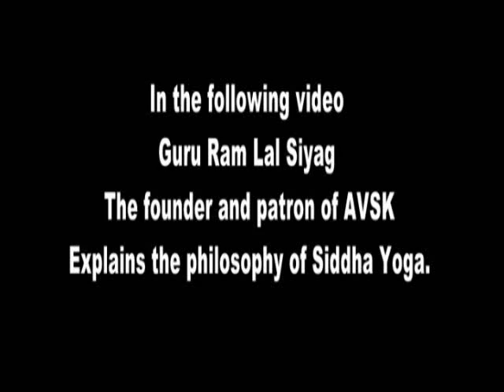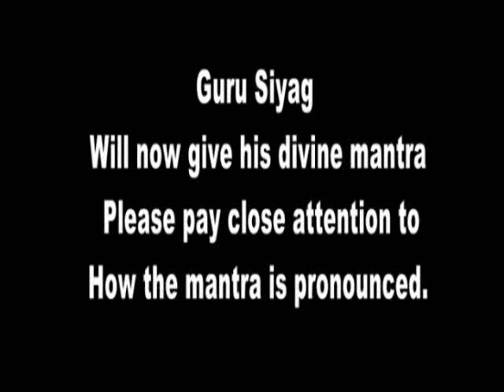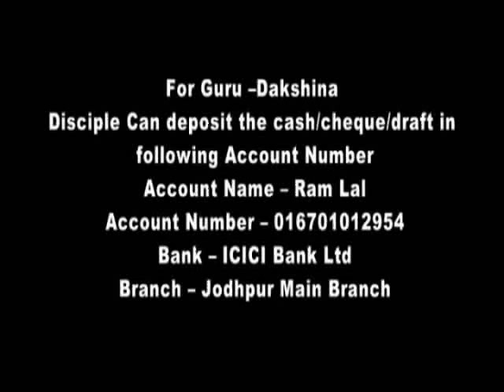Spiritual Revolution Takes off -A Photo of Guru Siyag Induce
Miraculous Video Storms The World -This Video Can Change LIFE on Planet Earth.
Yes, this Video contains A Practical Method of Spiritual Science, all set to flag off A Spiritual Revolution on Planet Earth.
Anyone can get benefits of this Revolutionary, Result Oriented, and Real Method of Yoga and Meditation.
Sitting at Your home, in any corner of the World.
No need to attend any session or class.
Totally free of Charge.
All You have to do is to watch this Video carefully, and follow the Method of Meditation as follows -

Method of Meditation - How to Meditate - World's Best Meditation Technique Learn Free.

Sit in a comfortable position.
You can sit cross-legged on the floor, lie down, sit on a chair / couch etc., to meditate.
Look at Guru Siyag's picture for a minute or two until you remember the image.
Then close your eyes and say silently to Guru Siyag, "Help me meditate for 15 minutes." You can choose a time-limit according to your convenience, for eg., 5 / 10 /12 /... minutes.
Then, with your eyes still closed, think of Guru Siyag's image at the place between your eyebrows (also known as the third eye). This means that you have to try to imagine Guru Siyag's picture in your mind.
While thinking of the image, repeat silently (Chant) for 15 minutes the mantra given by Guru Siyag. To receive the mantra, go to the section "How to Get Mantra".
During meditation, you may experience certain automatic yogic postures or movement of your limbs. Swaying, nodding of head, rapid movement of head from left-to-right or vice versa, inflating or deflating of belly, clapping, grunting, moaning or laughing can happen in many cases. Do not panic or worry. These actions, happen involuntarily, are ordained by divine force, and they are needed for your internal cleansing and readying you for further progress.
You may also experience vibrations, see bright lights, colors or even have visions or revelations of the past and future events. These are indications that you are progressing well on the spiritual path.
However, if you do not experience any yogic postures or see visions, it does not mean that are not making progress. In all probability, the divine force awakened in you has perhaps decided that you don't need these experiences. Go to the "FAQ" section to read more on this topic..
You will notice that your meditation will come to an end exactly when you reach the time limit you had set prior to starting meditation.
GSSY Can Be Practiced:
By Anyone of any religion, creed, nationality
Anytime morning, noon, evening, night
For any duration 5, 10, 12, 15, 30 minutes
Anywhere office, home, bus, train
Anyplace on chair, bed, floor, couch
In any position cross-legged, lying down, sitting on chair
Facing any direction East, west, south, north etc.
By any age child, young, middle-aged, old
For any disease physical or mental and freedom from any kind of addiction
For freedom from any stress related to family, business, work or existential questions.